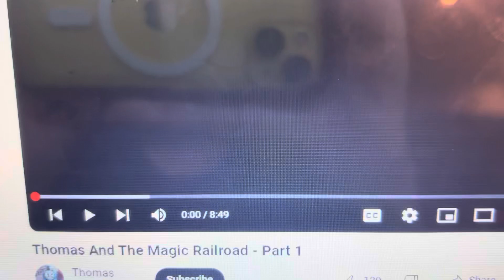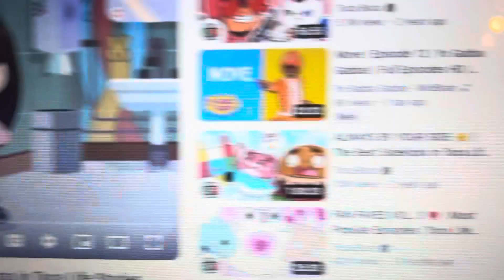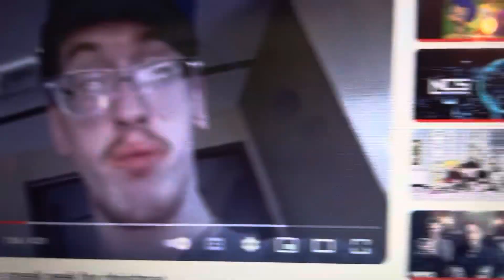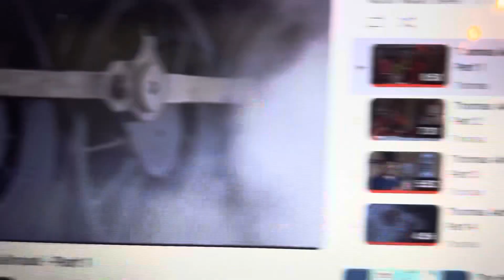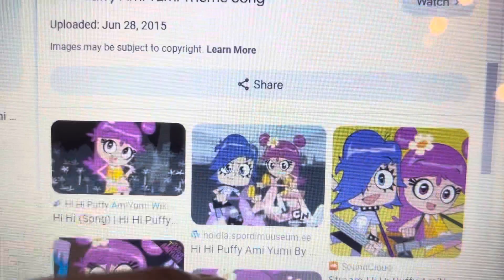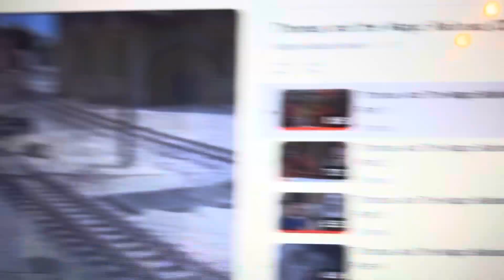Girl and the magic railroad part 1/Thomas and the magic railroad movie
Ft @appletrain1007 as Mr. conductor

For @LemonMeringue7076 @ThomasLuigi